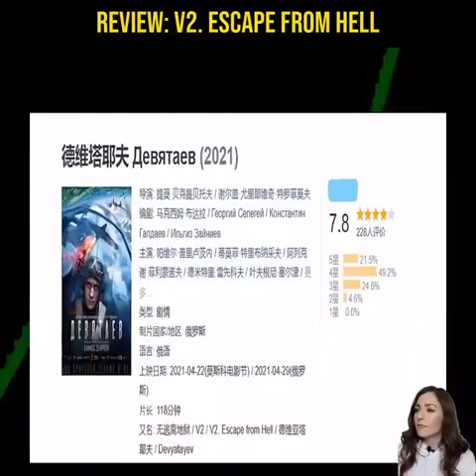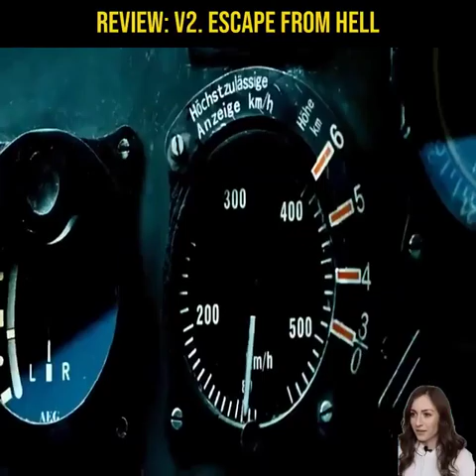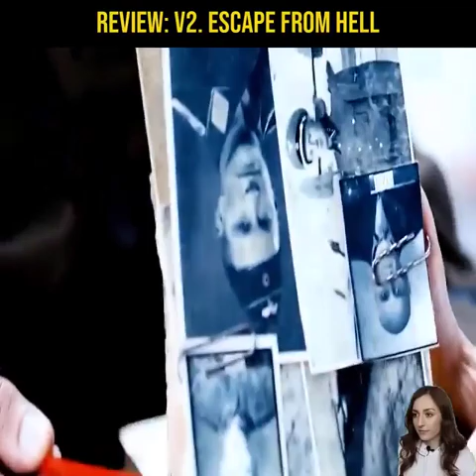FILEM V2. Escape from Hell WW2 UNISOVIET VS NAZI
Diangkat dari kisah nyata, digarap oleh sutradara terkenal, dan melibatkan teknologi gim video, Anda tidak akan kekurangan alasan untuk menonton film ini.

1. Diangkat dari kisah nyata yang sulit dipercaya

Timur Bekmambetov, Sergey Trofimov/Bazelevs, Columbia Pictures, 2021

V-2. Escape from Hell diangkat dari kisah nyata letnan senior dari resimen penerbangan tempur pengawal Soviet Mikhail Devyatayev yang ditangkap Jerman pada 13 Juli 1944. Setelah mencuri identitas seorang tahanan, mantan guru yang dibunuh penjaga, Devyatayev dipindahkan ke kamp konsentrasi di Pulau Usedom, Laut Baltik, tempat fasilitas pengujian rahasia Jerman ‘Peenemunde’ berada — lokasi yang mustahil untuk mengirimkan orang-orang seperti Devyatayev sebagai tahanan. "Senjata ajaib" Reich Ketiga tengah dikembangkan di sana, termasuk pesawat jet pertama, rudal jelajah V-1, dan roket balistik V-2. Berada dekat dengan pesawat Jerman, Devyataev tak menyia-nyiakan kesempatan untuk melarikan diri.